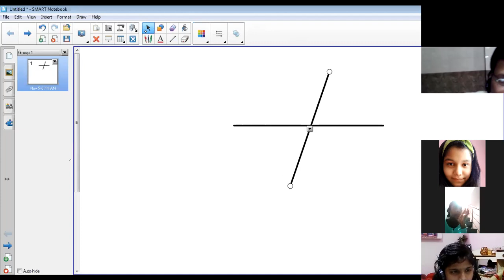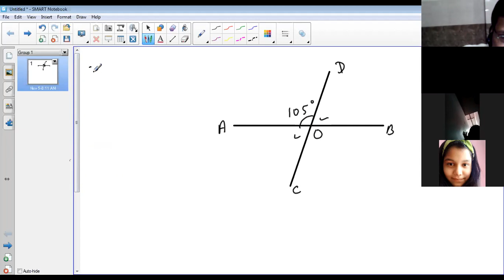Class 7th, mahs(05-11-2020)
More practice questions of block-11